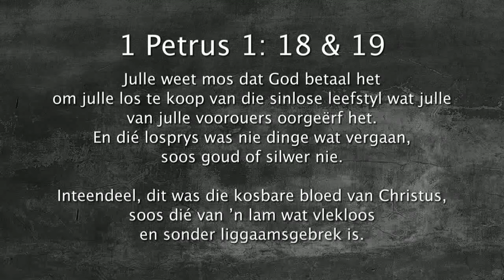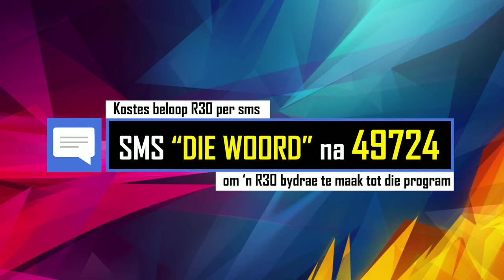Oordenking 28 Augustus 2018